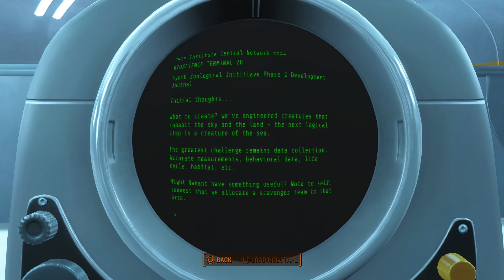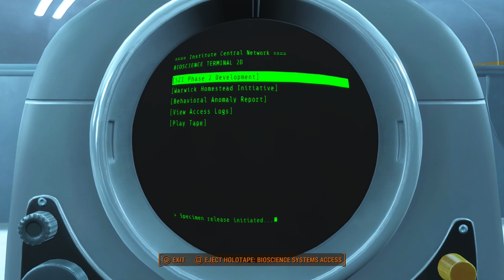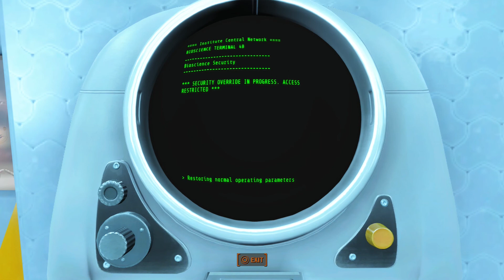Horrible behavior at the Institute (Fallout 4)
Gameplay of Fallout 4 for the PS4. The quest being attempted is called “A House Divided.”